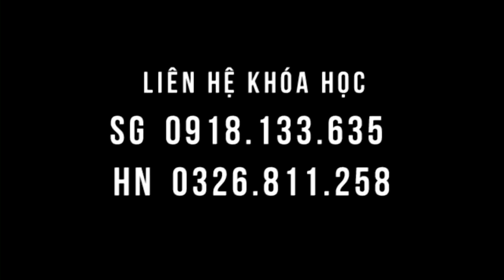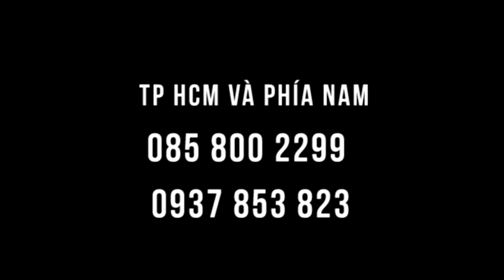Chườm gan 10 bớt đau khớp gối, khỏe lên, quyết định ĐẾN LỚP HỌC ngay